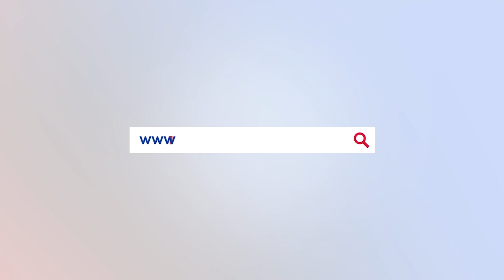शंकर बिसी चढ्छन यस्तो गाडी, अब किन्दैछन करोडौको गाडी । भव्य घर गाडी - Shankar Bc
Shankar Bc speaks about his plan of buying new car.